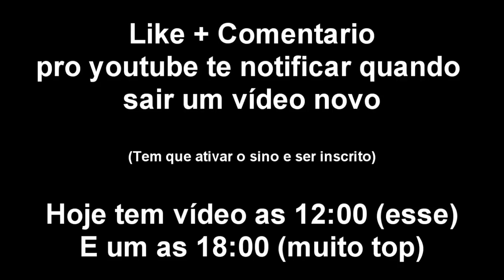JITTTER CLICK VS NORMAL CLICK! QUAL É O MELHOR ? - (Minecraft)